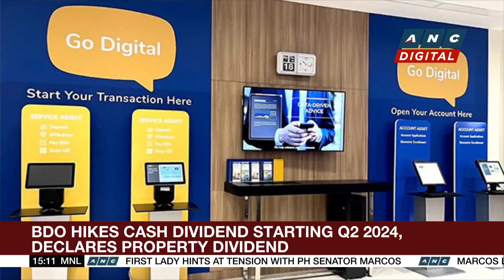Global oil prices rise after Israel attacks Iran | ANC